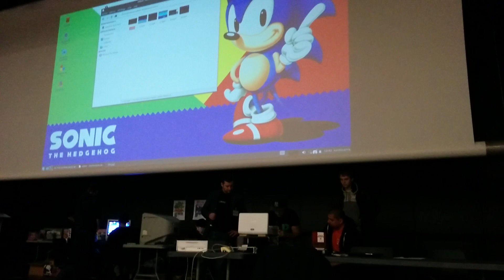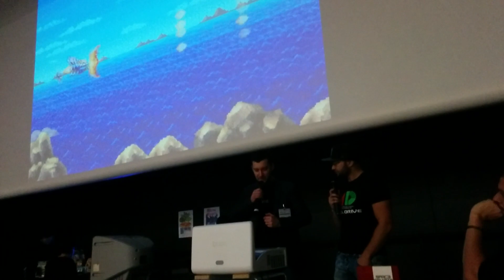Présentation du projet IRENA par KENTOSAMA - RGC 2019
Présentation du projet "Irena Genesis Metal Fury", un shoot'em up sur Sega Genesis / Megadrive.
Développé en C avec SGDK.
Désolé pour la qualité sonore et l'image, la scène était sombre et le son réverbait. Une vidéo de meilleure qualité prise par les caméras de la scène seront bientôt disponibles, en attendant il faudra s'en contenter :)